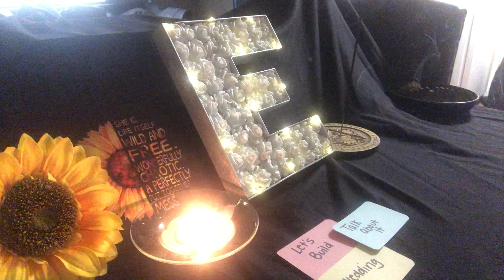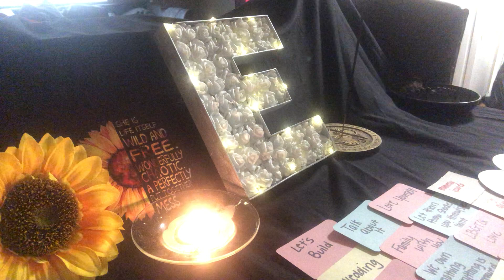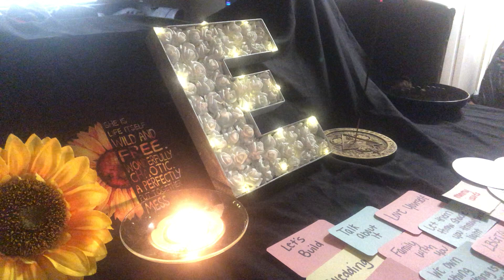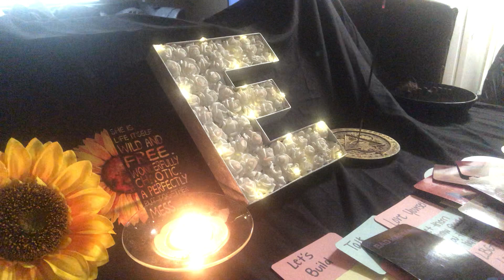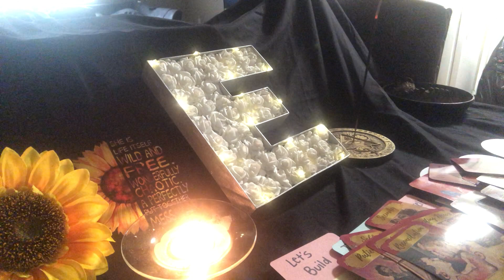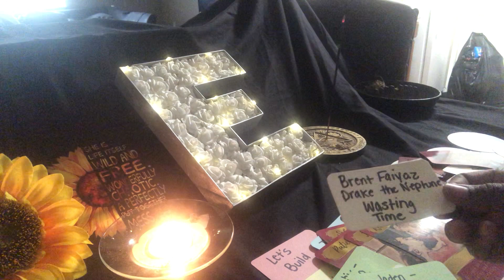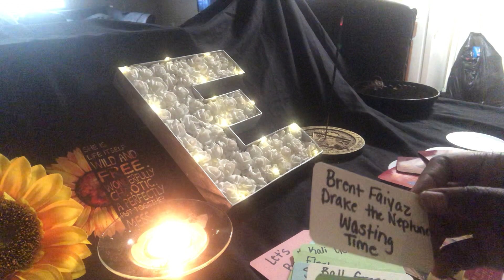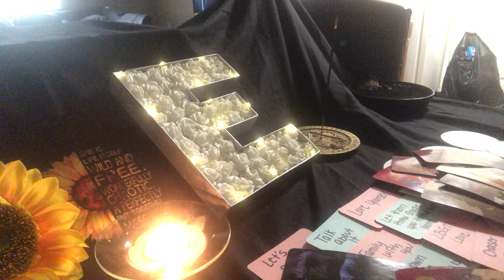You have to love yourself before you can love someone else